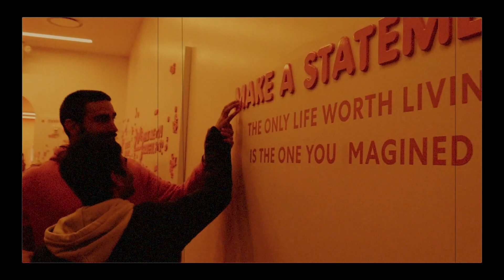NYC Trip 2022